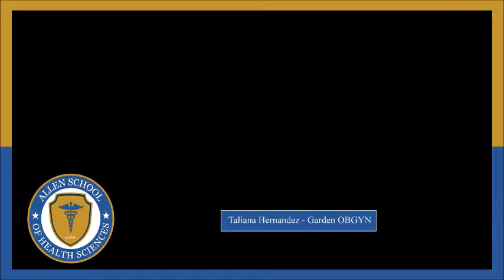Medical Assistant "I Got Hired"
This video features an Allen School of Health Sciences student or graduate for either the Medical Assistant or Nursing Assistant program. These medical professionals were hired from their internship site or found employment by partnering with their campus specific Career Services department. We pride ourselves on celebrating our student’s success by posting student approved short videos which includes the students name, Medical Assistant or Nursing Assistant program and location hired! Allen School has trained medical professionals for over 56 years and has successfully graduated thousands of students.